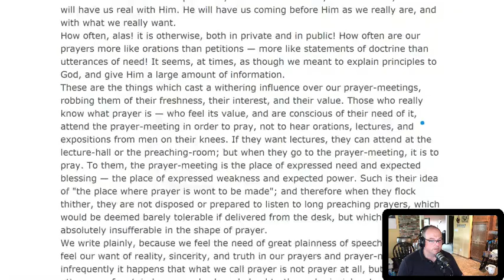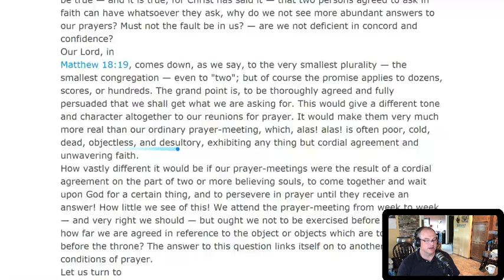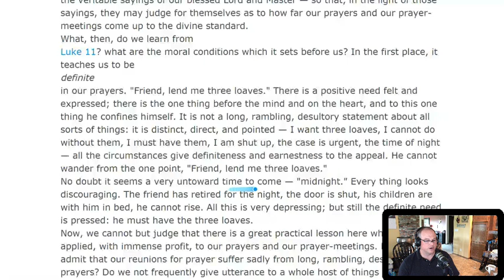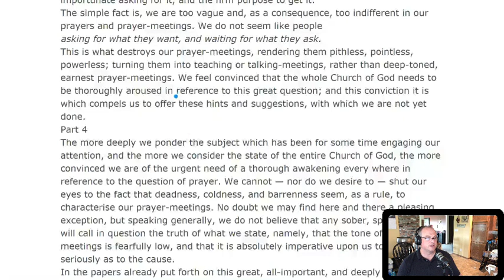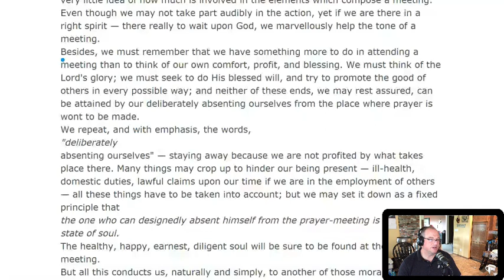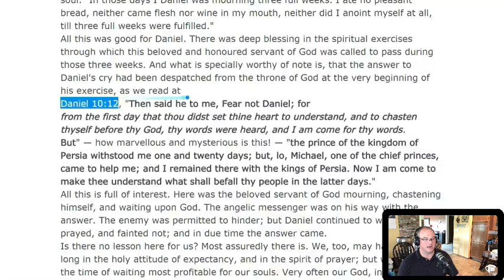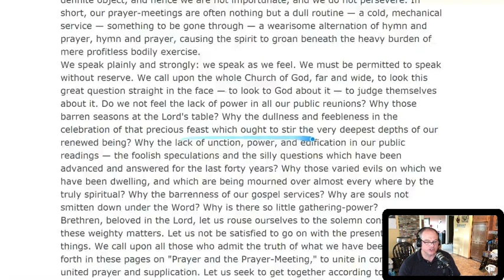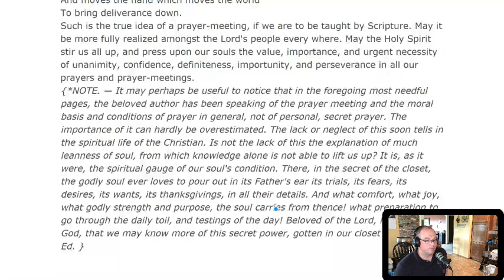Prayer & Prayer Meeting- Part 2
We continue in our reading of CH Mackintosh's  exhortation of the state of our public prayer meetings- as he reviewed in the 1800's.  How far are we different today in 2020?